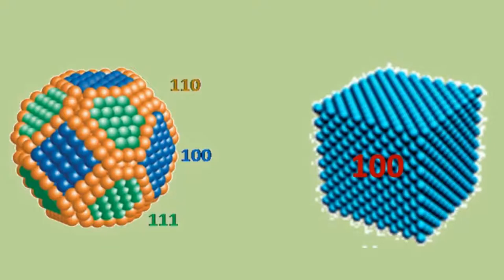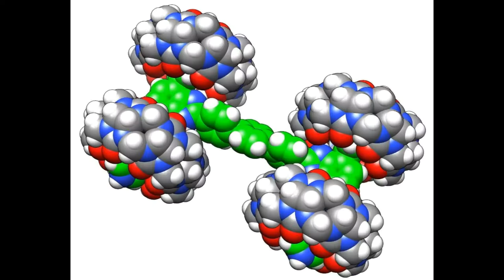Nanoengineer-1 free, H+